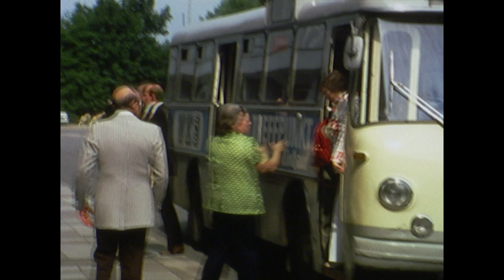5th Subud World Congress in Wolfsburg, Germany, 1975. Part 2.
Silent film by Ronimund H. Von Bissing.